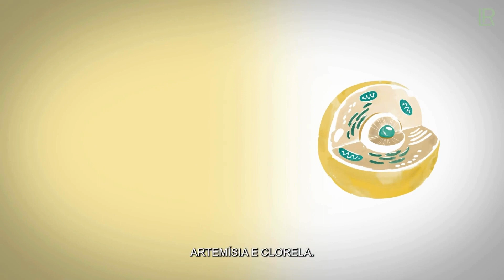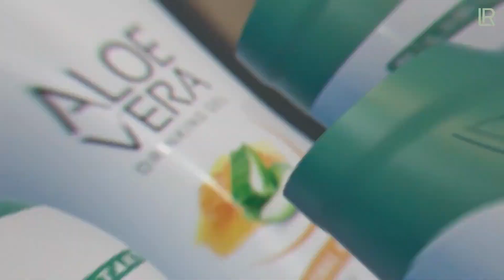Lançamento LR Health Mission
👤🌱🌟 A sua jornada para uma vida melhor começa agora! 🚀
Com a Health Mission LR, tem o poder de cuidar do seu metabolismo e bem-estar.
💪 Descubra a inovação para o intestino com o Pro12+, com bactérias de última geração e duplo encapsulamento.
🦠 Para o fígado, experimente o Liver Support, uma mistura natural com Cardo Mariano, Artemísia e Clorela. 🌿
E para as suas células, não esqueça do Gel Bebível Aloe Vera e Pro Balance, o melhor da natureza e ciência. 🍃💊
Comece já a sua jornada de cura! 🛤️
E lembre-se, a saúde está nas suas mãos. 🤲